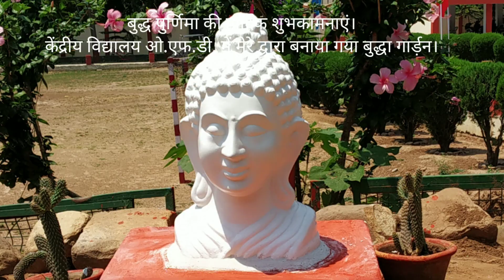5 May 2023